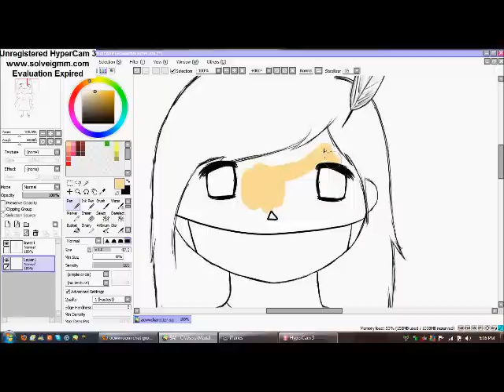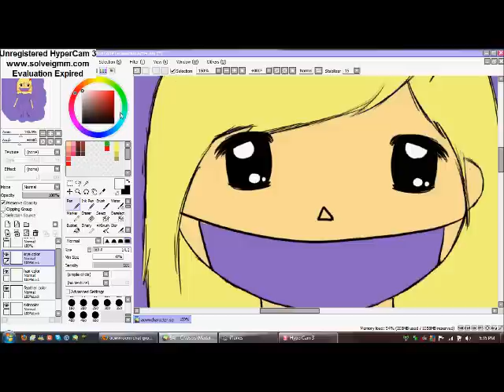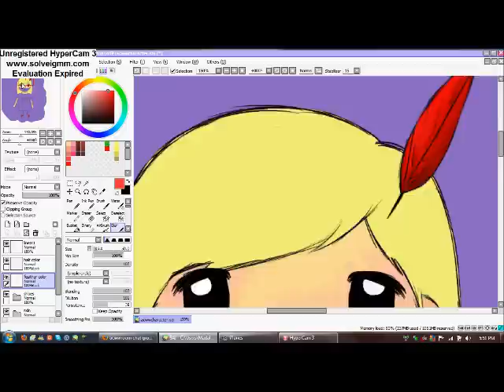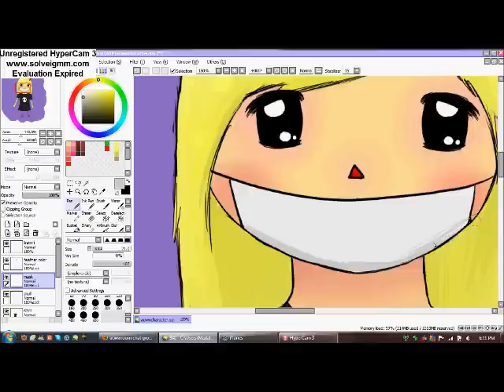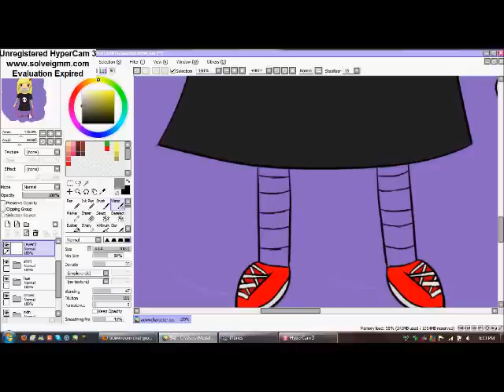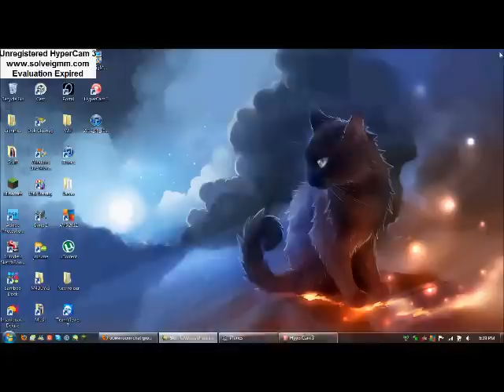[Speedpaint] My Animal Crossing Character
Took about one and a half hours.  They're better than this one in my opinion.